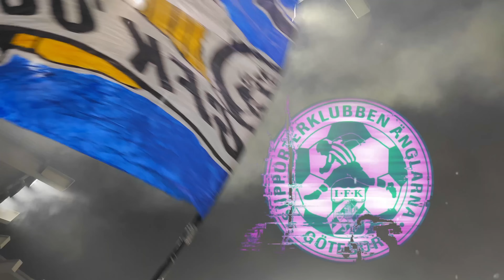Malmö FF - IFK Göteborg 3/9 - 2023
00:00 Intro
00:10 Uppladdning
00:50 Marsch
04:00 Match, håller på Änglarna
04:35 Blåa vita laget ifrån Götet
05:05 0-1
06:00 För våran stad, för vårat lag
06:44 Hata Malmö
06:58 Här é Änglarna
07:08 0-2
08:13 Slå dom hårt i ansiktet
09:25 bortdömt mål
09:55 Framåt Blåvitt gör ett mål
10:12 Då e vi med
11:00 Forza blåvitt allez
11:32 Kämpa för våra färger
12:17 Spelarna tackar av klacken